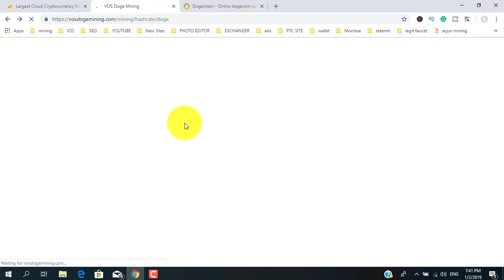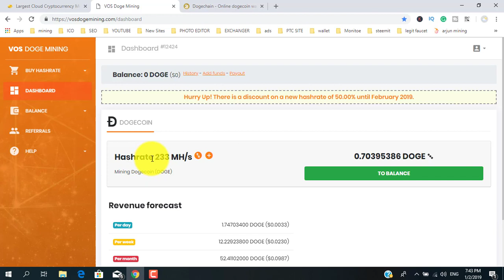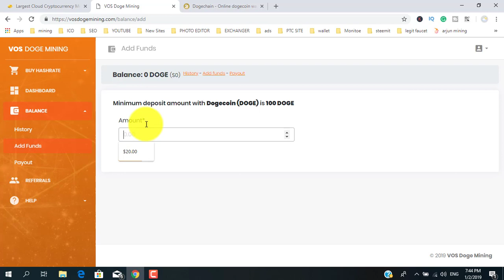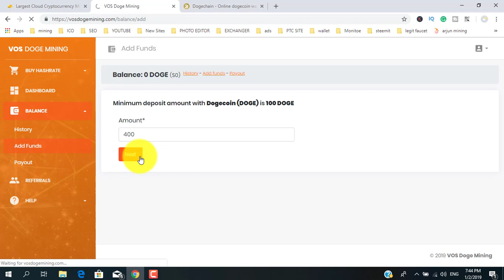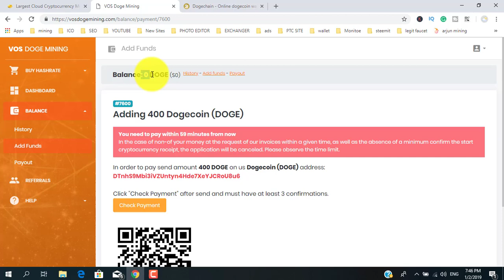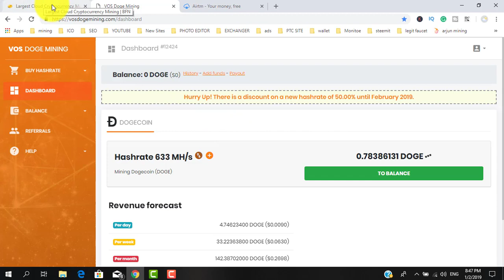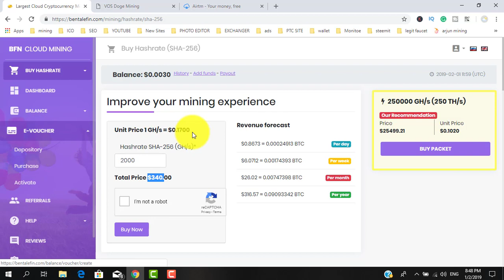New Free Dogecoin Mining Site 2019 | Legit Mining Site Earn Free Bitcoin